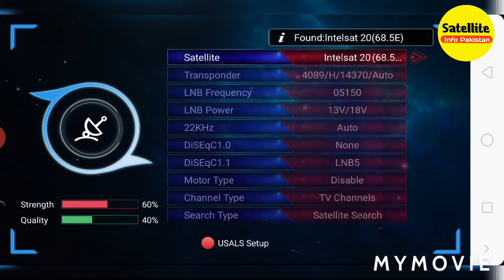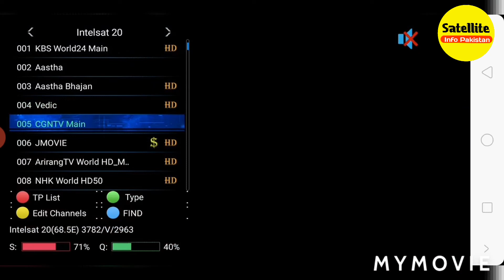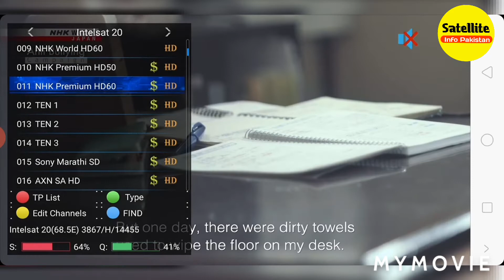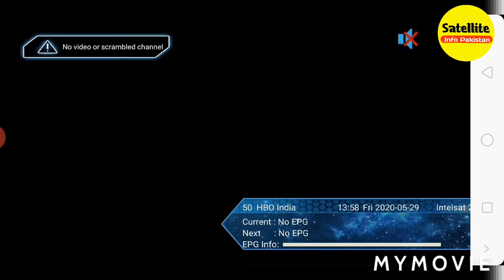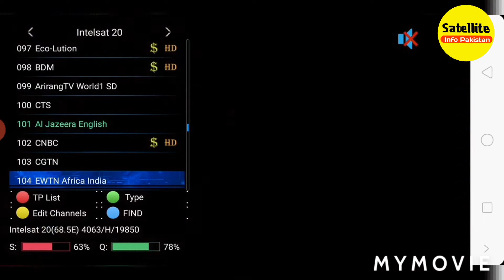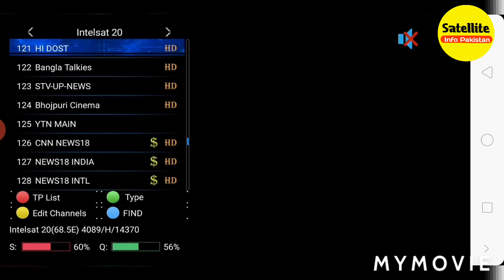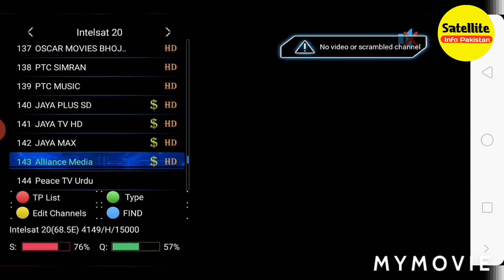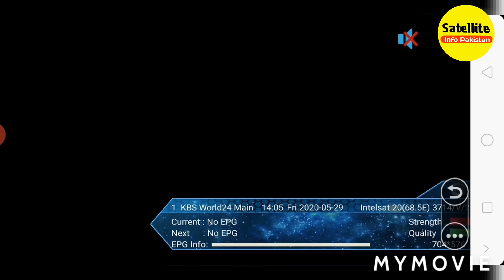IntelSat 20-68.5e Channel List update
intelsat20 68e cband channel list update